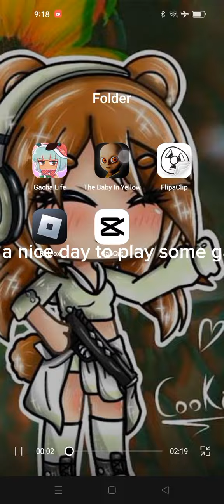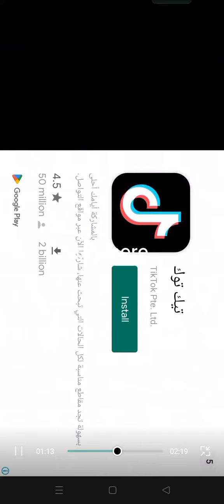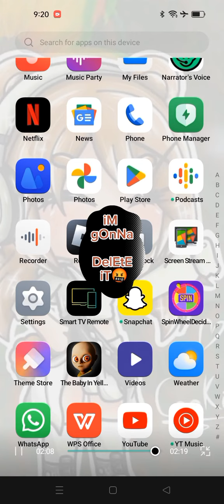playing baby in yellow gone wrong😭😭😭😭😭😭😭😭😭😭😭😭😭😭😭🤬😭🤬🤬😭🤬😭🤬😭🤬😭🤬😭🤬🤬😭🤬😭🤬😭🤬😭🤬🤬😭🤬😡😨😭🤬😭🤬😡🤬😭😡🤬😭😡🤬😭😡🤬😭😡🤬😭😡🤬😭😡😡